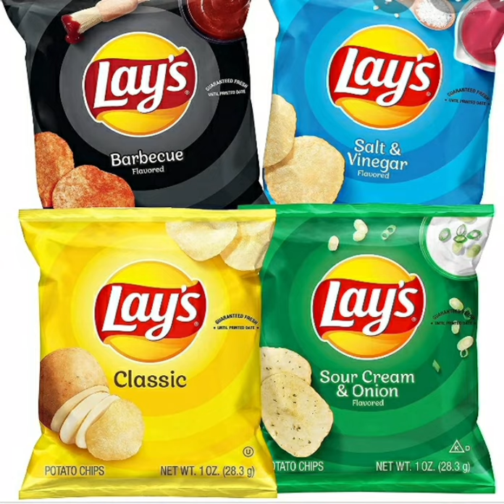ASMR| Short potato chip crunch Sounds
Created by ASMR and